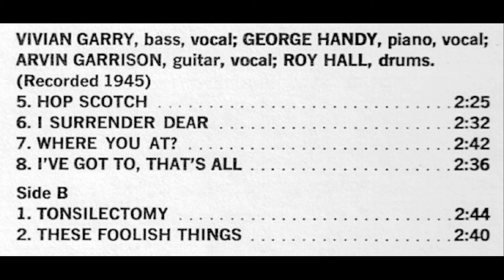vivien garry quartet feat. george handy – hopscotch (1945)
Vivien Garry, a rare case of female bassist / band leader in early jazz history. Arvin Garrison (her husband), unsung guitar wizard. George Handy, the eccentric and adventurous composer-arranger, in an unusual setting. Roy Hall is probably the same multi-instrumentalist of subsequent rockabilly fame.
78 rpm released by Sarco Records 1946.
Taken from the compilation "CENTRAL AVENUE BREAKDOWN VOL. 1", Onyx Records 1974.
Vivien Garry – double bass;
Arvin Garrison – guitar;
George Handy – piano;
Roy Hall – drums.